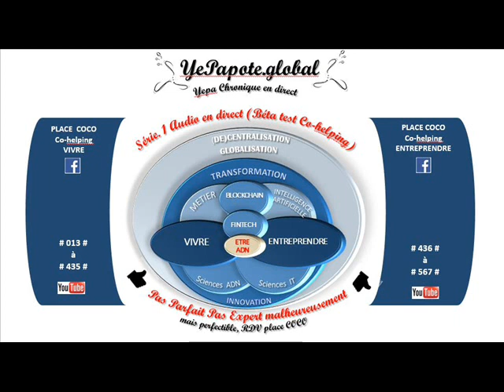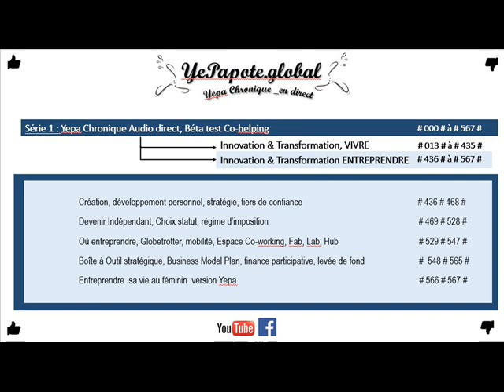#419# Activité de Service de Paiement ? Agrément ? Risque Portefeuille ? E-Sécurité paiement ?